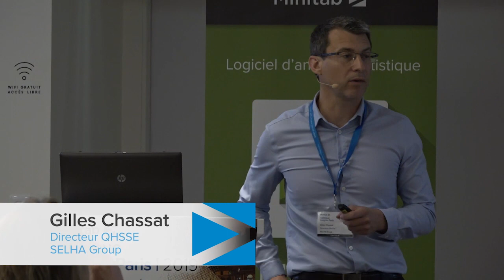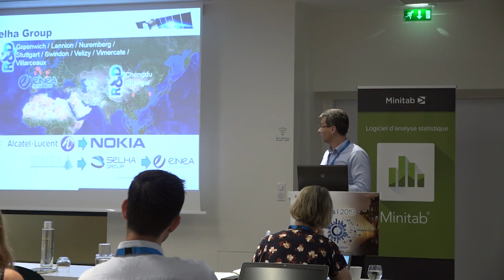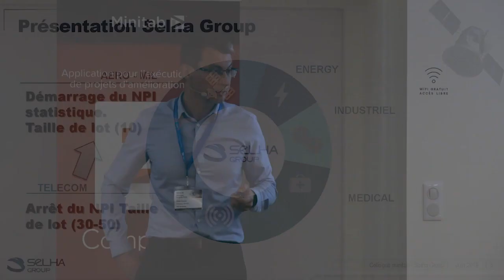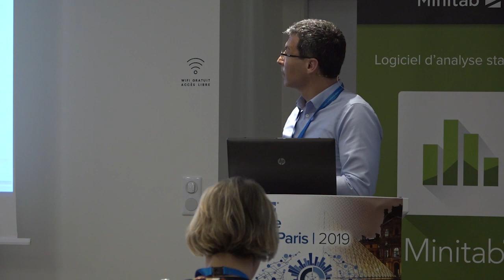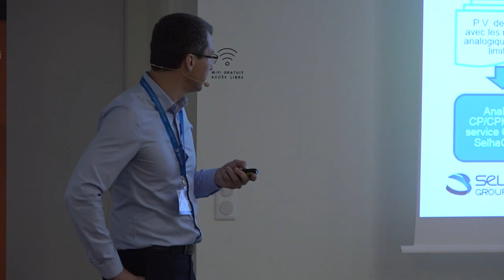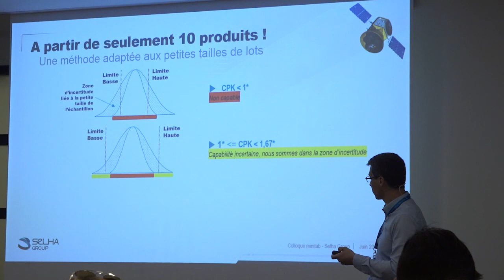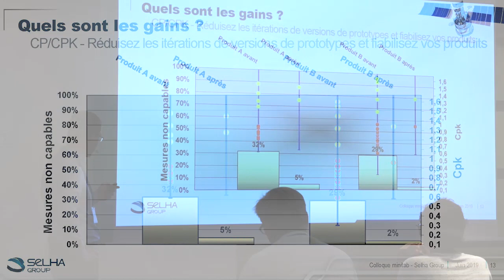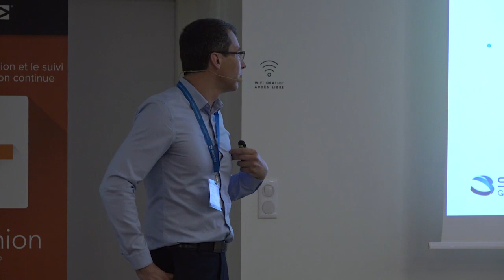La solution Selha Group pour fiabiliser les nouveaux produits à l'aide de Minitab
Par Gilles Chassat | Directeur QHSSE (Qualité Hygiène Sécurité Santé Environnement) | SELHA Group, Composants Electroniques

Le défi pour Selha Group était de trouver une solution pour étudier la capabilité des nouveaux produits en développement pour le domaine aéronautique et de les fiabiliser avant leur introduction sur le marché.

Plus la taille d’un échantillon est importante, meilleur est le niveau de précision; et plus l’incertitude sur l’estimation de la capabilité diminue.

Cependant, dans le domaine de l’aéronautique, les tailles de lots sont faibles, de l’ordre de 10 produits.

Alors comment faire pour permettre aux clients d’introduire plus rapidement leurs produits sur le marché ?

Gilles Chassat vous apporte la réponse dans cette vidéo et dans l'article en ligne

A propos de Gilles Chassat :

Gilles Chassat est Directeur QHSSE au sein de SELHA Group, spécialisé dans l’industrialisation et la fabrication de cartes et sous-ensembles électroniques.

Avec 900 collaborateurs répartis sur 4 sites en France et au Maroc, Selha Group fournit de grands donneurs d’ordres, leaders mondiaux dans les secteurs de l’aéronautique, télécoms, énergies, médical et des marchés industriels innovants.

Embauché en tant qu’expert méthodes sur le site de production de Eu, en Seine Maritime en 1991, Gilles Chassat a aidé l’entreprise au fil des années à fournir des produits électroniques de haute technologie en petites et moyennes séries, en combinant exigences techniques et qualité.

Il a contribué à la transformation de l'entreprise en répondant aux besoins de nouveaux secteurs très dynamiques.

Ses actions ont été récompensées par l’obtention des certifications EN9100 et ISO 13485, la division par 8 du taux de défauts à la libération des produits grâce à un système expert informatisé et l’obtention d’un Award suite à deux certifications aéronautique et médicale du groupe.